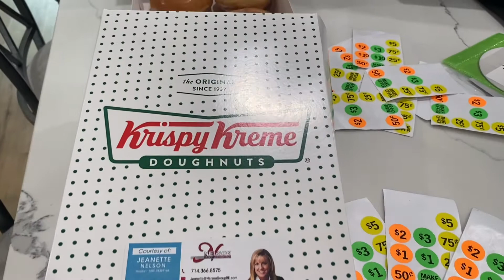Are you wondering when we will be able to do garage sales again?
Garage Sale July 2021 - Are you wondering when we will be able to do garage sales again? Well guess what the cat is out of the bag! Today we hosted a huge neighborhood garage sale with over 40 homes participating! The shoppers are so excited! Check out this map of all the locations participating in the garage sale. With this QR code, not only can you see the location of each cell, you can also see the description of what each household is selling! I hope everyone has fun, the participants sell a lot of items and the shoppers find great bargains! Happy shopping!!